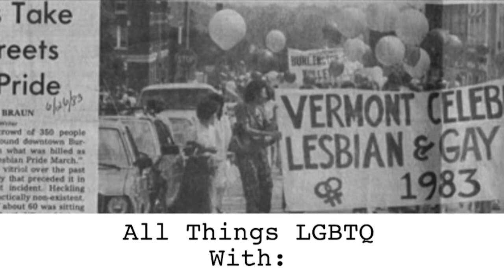All Things LGBTQ - News & Drag Queen Story Hour